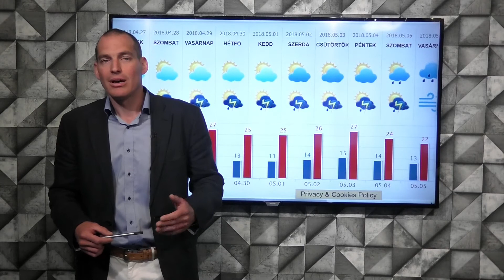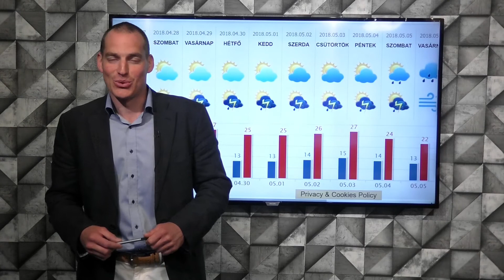HetiTV Híradó - Április 30.Kim Dzsong Um atomprogram ,magyar